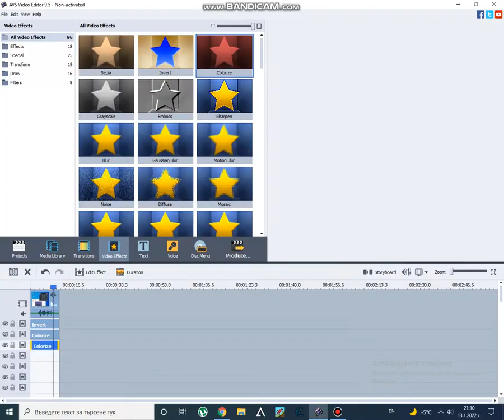Klasky Csupo in G Major 1888 AVS